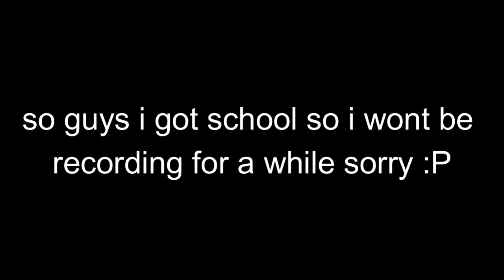arsenal but i actually dont try lol